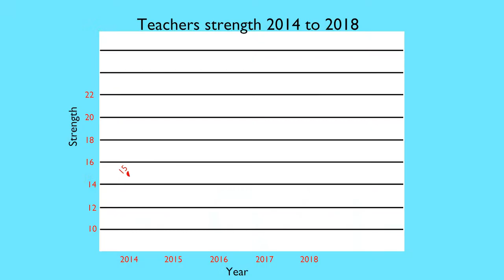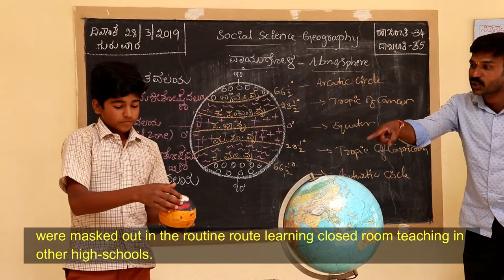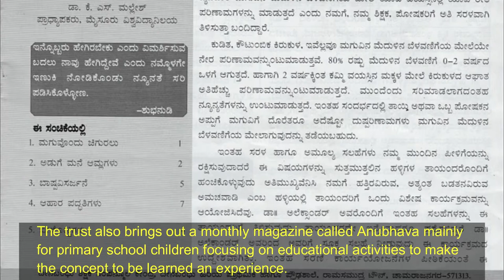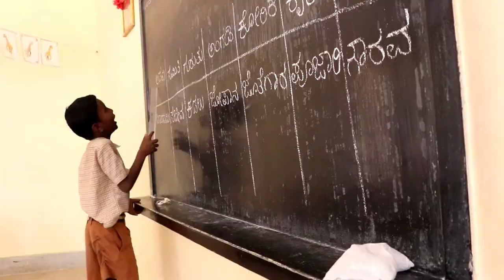Indo-MIM completely supports Deenabandhu Primary & High School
Deenabandhu Primary and High school, run by Deenabandhu trust, Chamarajanagara, Karnataka is working for the children from under privileged families. The school is entirely funded by Indo-MIM, Bangalore We dedicate this video to Dr. Krishna Chivukula, the chairman of the company and acknowledge his incessant support